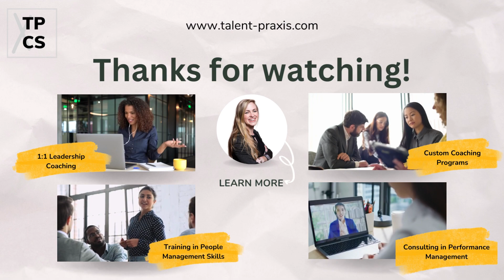Vulnerability Loops, Coaching as a Leader